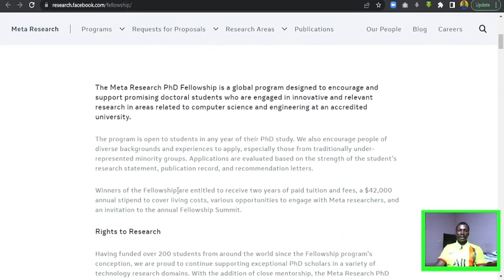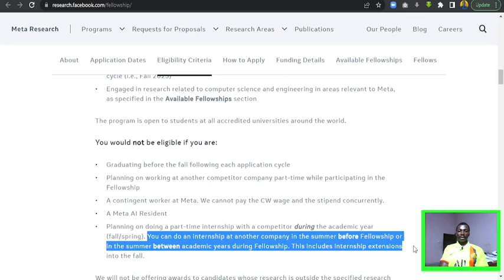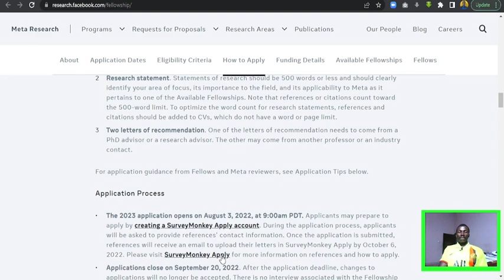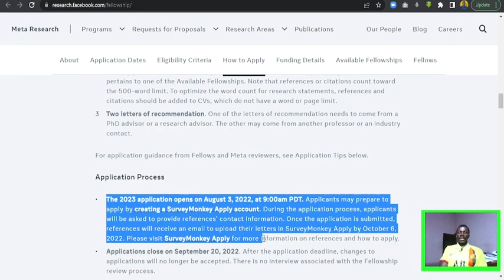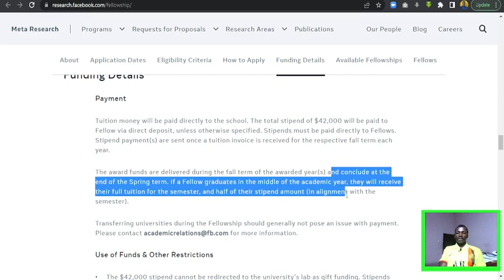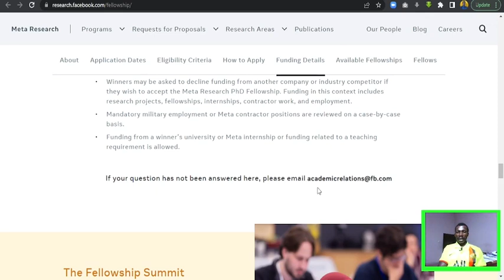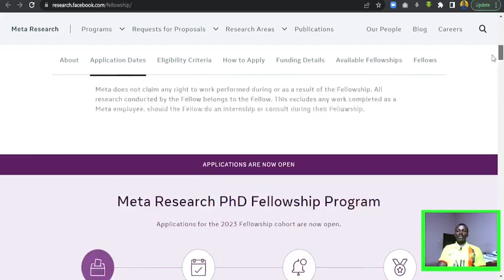Meta PHD Resesarch Fellowship WORTH $42,000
The Meta Research PhD Fellowship is a global program designed to encourage and support promising doctoral students who are engaged in innovative and relevant research in areas related to computer science and engineering at an accredited university.